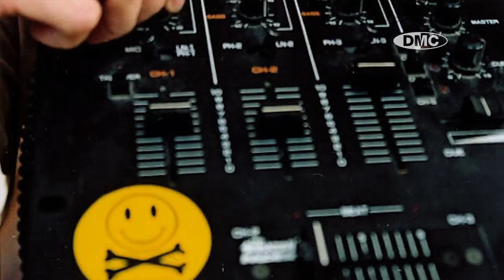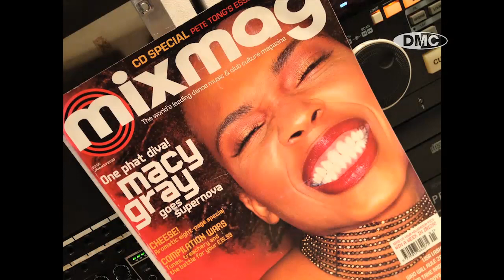DMC Magazine - Norman Cook Interview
Norman Cook is without doubt the most famous DJ the world has ever seen. Huge number one chart hits, married to a famous chick from off the telly, putting on parties on beaches for a quarter of a million people...he is without any doubt the godfather of acid house. In the new DMC DJ TV series, the man we know and love as Fatboy Slim opens his front door to DMCWORLD and talks us through his journey all the way to the top...